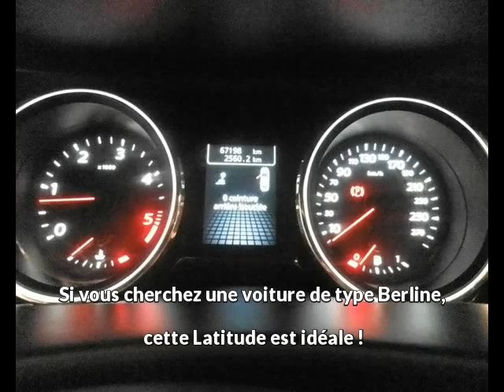Offre de Renault Latitude 2.0 dCi150 FAP eco² Business de 2011 en vente à ALBI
Voir l'annonce en ligne ou contactez Peugeot Albi au 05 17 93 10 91

Référence véhicule : 13588
Prix : 11 490 euros
Garantie : PREMIUM 12 mois

Constructeur : Renault
Modèle : Latitude
Version : 2.0 dCi150 FAP eco² Business
Moteur : Diesel
Boîte de vitesse : Manuelle

Carrosserie : Berline
Nombre de portes : 5
Couleur : Gris Foncé

Année : 2011
Kilométrage : 67 187

Puissance fiscale : 8
Puissance réelle : 150
CO2 : 140

Une affaire à saisir chez le spécialiste des véhicules d'occasion : Peugeot Albi
15, rue Jacques Monod
81000 ALBI